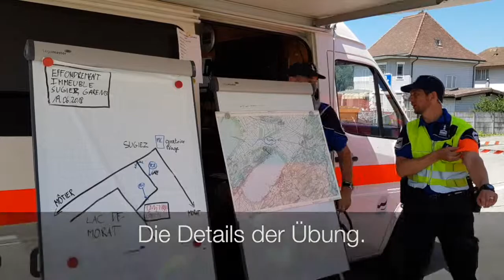Übung Orange in Sugiez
Eindrückliche Szenen spielten sich in Sugiez ab: 120 Einsatzkräfte eilten zu Hilfe, als ein Gebäude einer Ferienkolonie nach einer Explosion einstürzte. Mit dieser Übung testete der Kanton den Einsatzplan Orange.